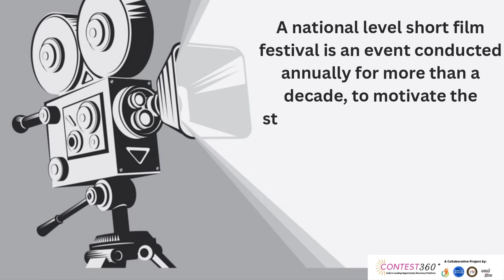LEGEND 2022 Short Film Competition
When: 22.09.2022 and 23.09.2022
Free Registration
Duration of the Film should not exceed more than 15 Minutes (including credits)
Passed out students are not allowed to participate and submit entries in legend short film festival

A national level short film festival is an event conducted annually for more than a decade, to motivate the students pan India to explicit their film making talents and get valuable feedback from experts in the field.

Submission Guidelines
Submission should be applicant’s own creation
The Applicant must make sure that the work submitted must be his/her own creation and it does not include any infringement of the third party’s intellectual property rights.
Any Vulgarity and Obscenity in the film will lead to disqualification.
Other than tamil and English, for other language films subtitle is mandatory.
Judges decision is final.
A scanned copy of the id card must be uploaded